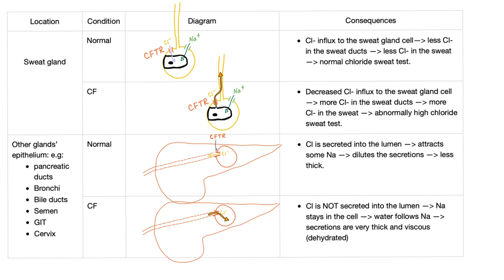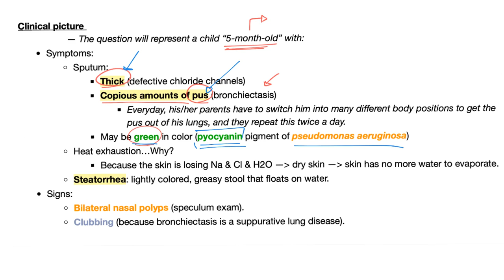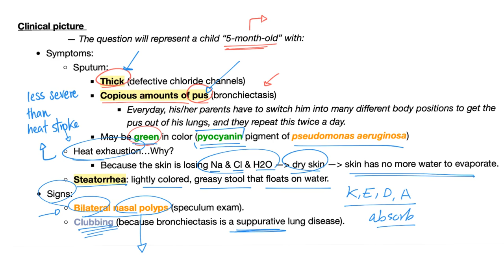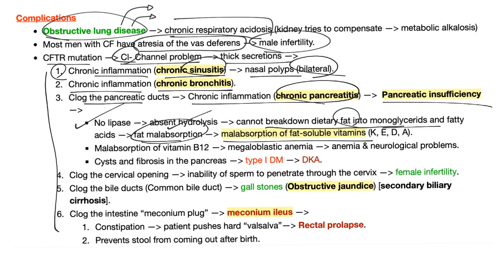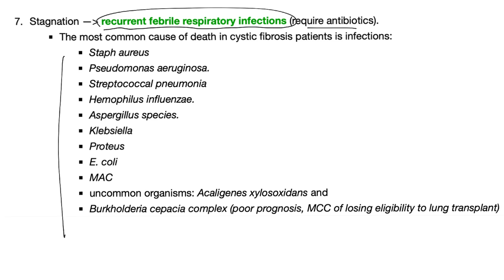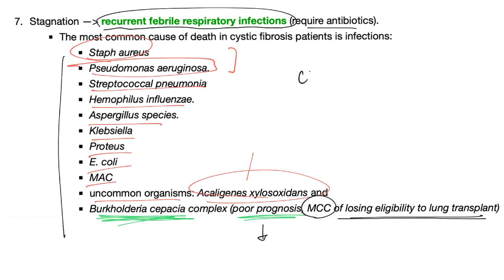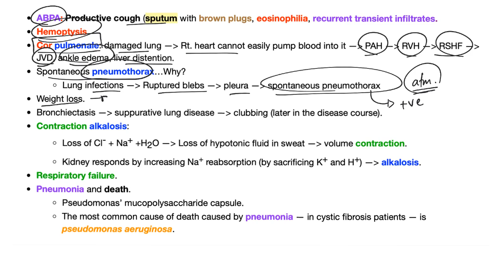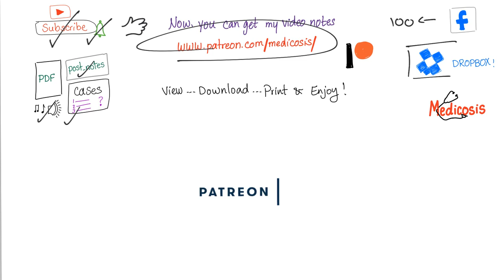Cystic Fibrosis - Definition, Pathogenesis, Symptoms and Complications - Genetics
Cystic fibrosis is an autosomal recessive genetic disease characterized by defective CFTR protein (defect in chloride channels in the sweat glands, pancreatic ducts, bronchi, bronchioles,…etc.)…Genetics lectures, Respiratory pathology.